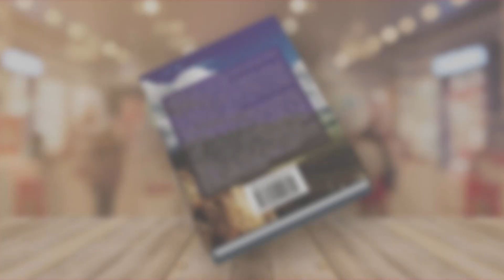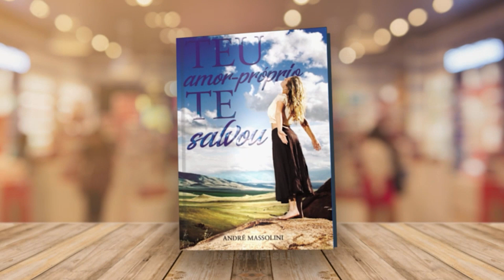Eu namoro e meu amigo está a fim de mim. Como agir?